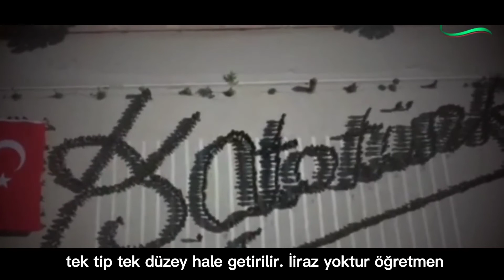kemalist eğitim sistemi